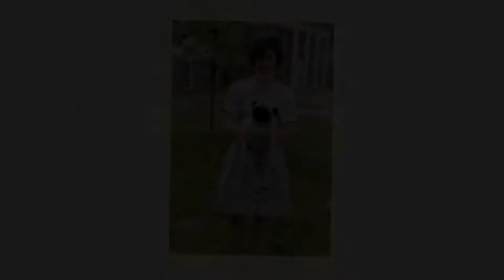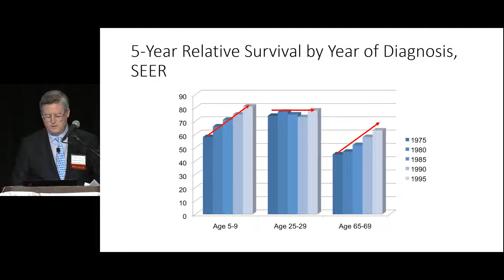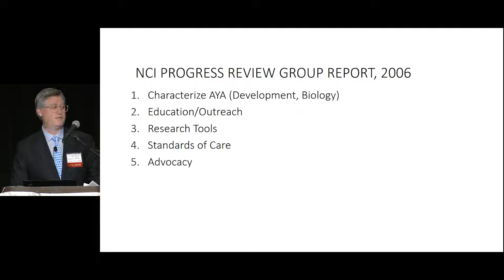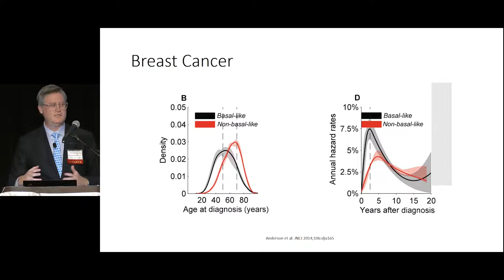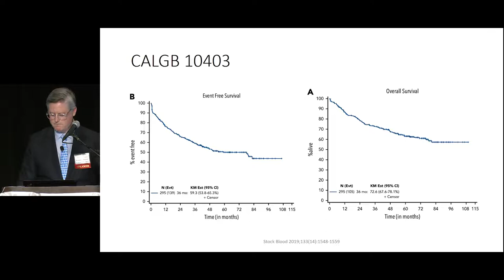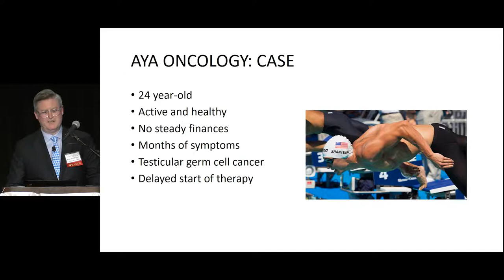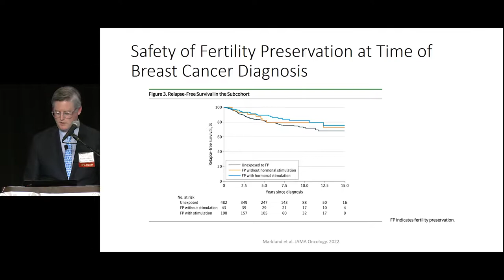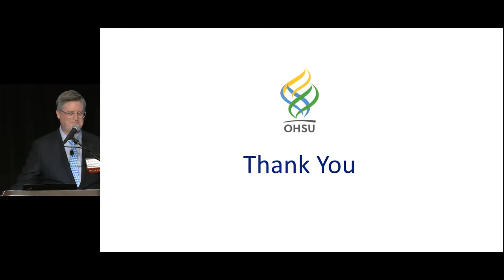Garlove Lectureship: The Past, Present & Future of the Adolescent and Young Adult Oncology Movement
Enduring Activity:
27th Gail Klein Garlove Lectureship: “The Past, Present and Future of the Adolescent and Young Adult Oncology Movement”

Target Audience
This activity is targeted toward physicians, health care providers and members of the public who are interested in the latest advancements in cancer treatment and research.

This program will provide information on the national and international adolescent and young adult (AYA) oncology movement to providers, health care staff and the general public in the our region.

Objectives
1) Identify health outcome gaps and continuing trends that led to a focus on the AYA population.
2) Provide examples of impact interventions in the clinical care of AYA patients with cancer to reduce outcome gaps.
3) Discuss the need for AYA oncology education and collaboration with patients and providers across specialties for long-term survivorship care.

Faculty
Brandon Hayes-Lattin, M.D., FACP
Professor of Medicine,
Medical Director, Division of Hematology and Medical Oncology
Oregon Health & Science University
Director, Adolescent and Young Adult Oncology Program
OHSU Knight Cancer Institute
Portland, Oregon

Faculty Disclosure
Faculty for this course have no conflicts of interest to disclose.

Planner Disclosure
The planners of this activity have no relevant conflicts of interest to disclose.
The planners for this activity include the course director, Joseph Flynn, D.O., MPH, FACP; and
the planning committee members, Karen Busse, M.S., CCMEC; Pamela Jacobs, MHA, BSN, RN.,
CRNI, OCN; Sandra Stroud, B.A., CCMEC; Sally Sturgeon, DNP, R.N., SANE-A, AFN-BC; and
Lauren White, CAP-OM

Physician Credits
Accreditation
This activity has been planned and implemented in accordance with the accreditation
requirements and policies of the Accreditation Council for Continuing Medical Education

Designation
Norton Healthcare designates this enduring activity for a maximum of 1.5 AMA PRA Category
1 Credits™. Physicians should claim only the credit commensurate with the extent of their
participation in the activity.

Course Termination Date | November 2024

Resources
1. Scott el al, JAMA Network Open. 2022;3;e2027738
2. Anderson et al, JNCI 2014:106;dju165
4. Shah et al, Cell Reports. 2021
5. Stock et al. Blood 2008;112:1646
6. Stock et al. Blood 2019;133:1548
7. Advani et al. Blood Advances 2021;5:504
8. Bhatia JCO 2021;30:2094
9. Rotz et al. Cancer 2020;126:5319